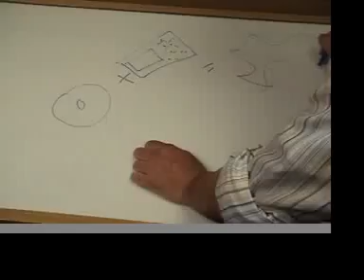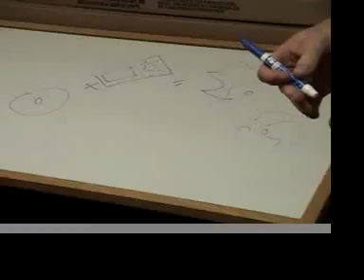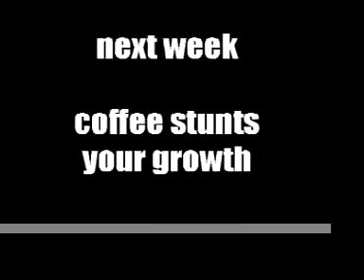Mythbusters CD burns in Microwave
Mikey Bloom and Devin Notrup test the myth of whether or not a CD will burn up in a microwave